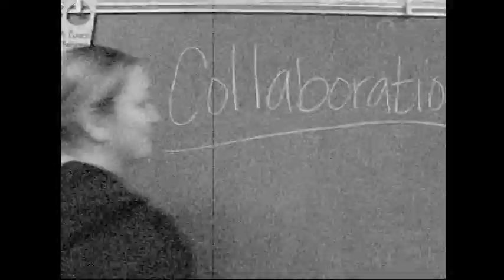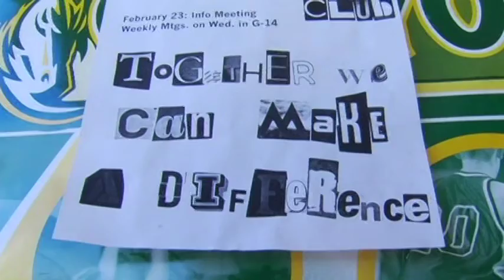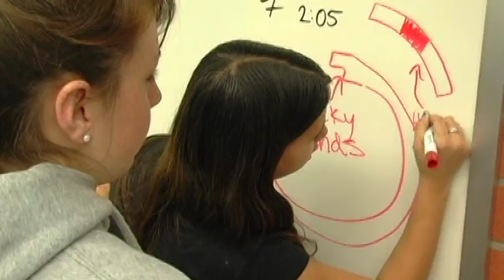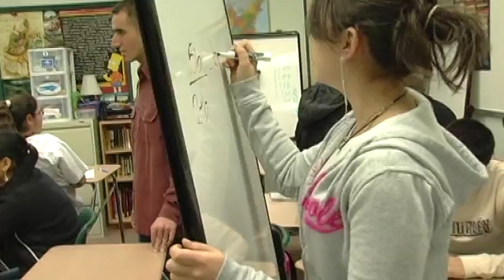Collaboration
Film 049: Collaboration at Canyon High School.

Made for:
Hart District Board Meeting
Canyon Studios
Canyon High School
Instructors: Bob Messina & Taggart Lee